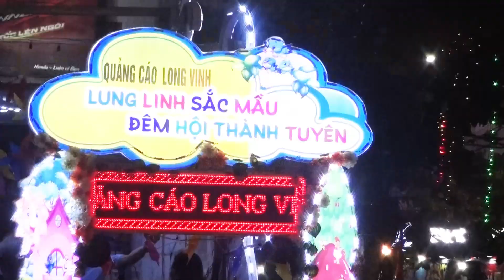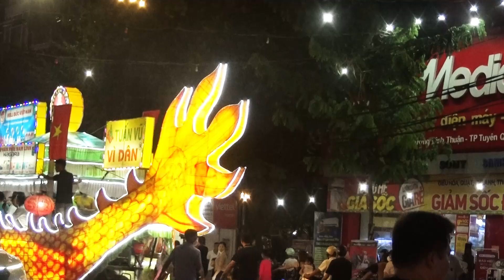TRUNG THU P29